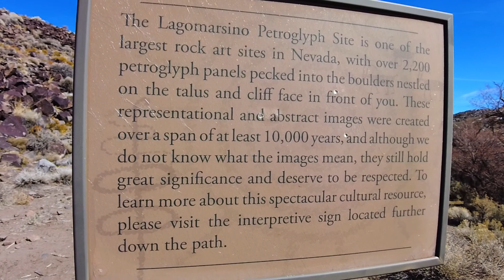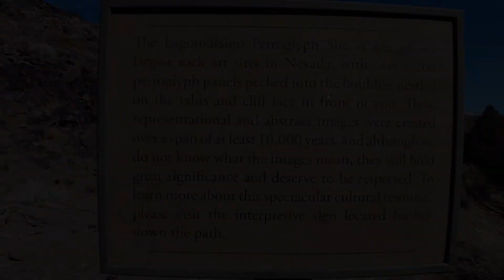Lagomarsino Petroglyphs - Hill's Angels 4x4 Club Trail Run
Largest club trail run the club has ever done!!! 38 vehicles (mostly Jeep's) but several toyota's and the token dodge and chevy or two came out on this run. Proving the trail is accessible to most anyone with a 4x4. Some technical sections and a few small water crossings added a little intrigue to the otherwise bumpy road out to the petroglyphs. We did take a longer route than most getting there but certainly the most scenic and interesting route with several remnants of Basque sheepherder homesteads and the occasional herd of wild horses. All in all a great day. Only one break down and we were able to use it as a impromptu teaching moment for those in attendance.